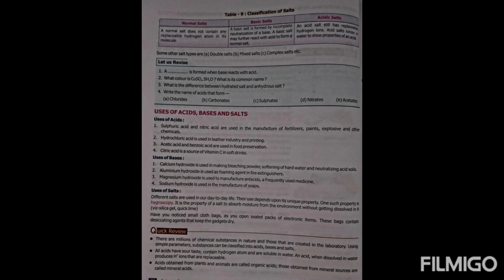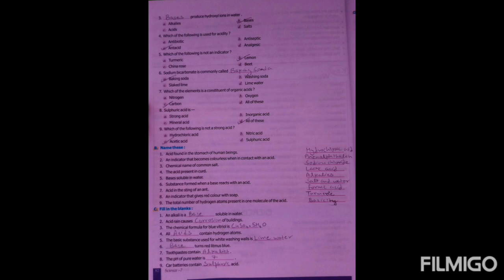Date 20/08/2020 Class 7th Chapter: Acids bases and salts # uses of Acid bases and salts